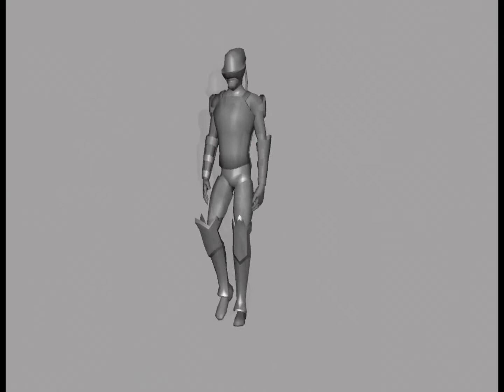3D Animation Loops WIP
Will be adding more soon.